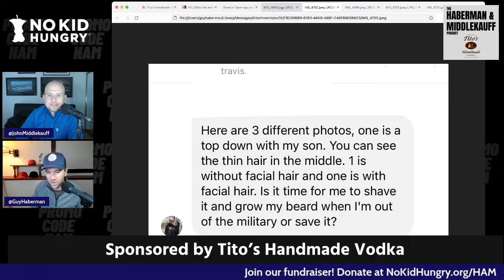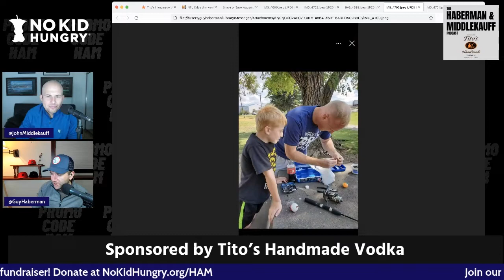SHAVE IT or SAVE IT - Travis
Travis steps up for the latest edition of SHAVE IT OR SAVE IT from Haberman & Middlekauff.